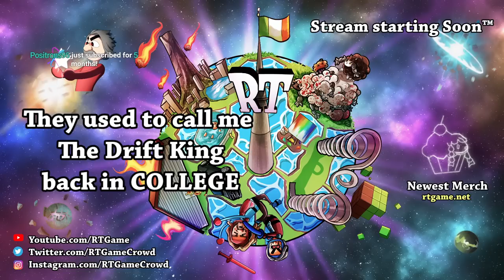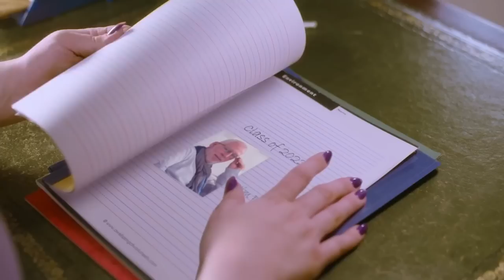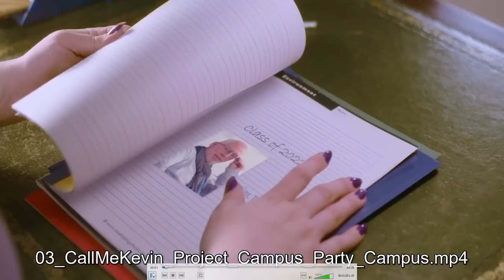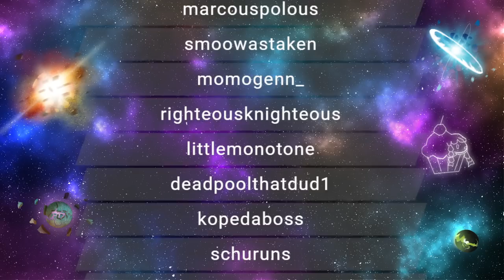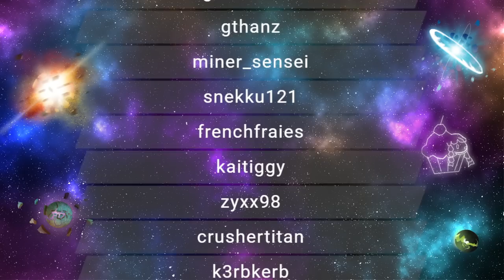RTGame Streams: Two Point Campus [1]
This video was streamed by RTGame, originally titled "we got Two Point Campus early - Let's Build YOUR University -Sponsored -!campus", and was broadcasted at July 22nd 2022